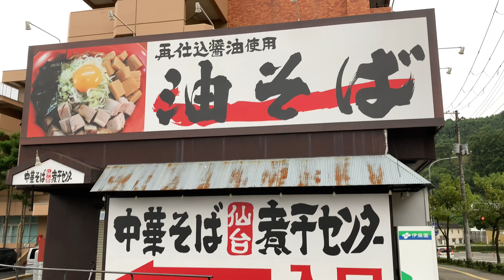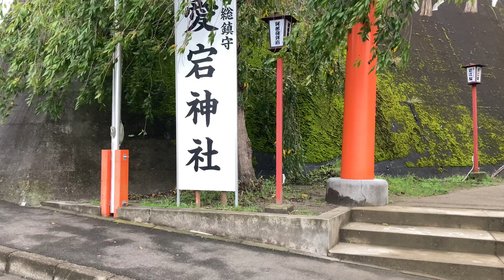五橋駅から愛宕神社、仙台市,【街の風景、散歩、walking、4K動画 】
宮城県仙台市の五橋から愛宕橋まで、早朝にwalkingしました！

2020年9月、iphoneSEで4K撮影
ーーーーーーーーーーーーーーー
Sendai City, Miyagi Prefecture.